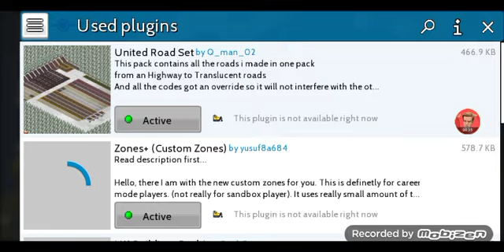Welcome to Jensen County